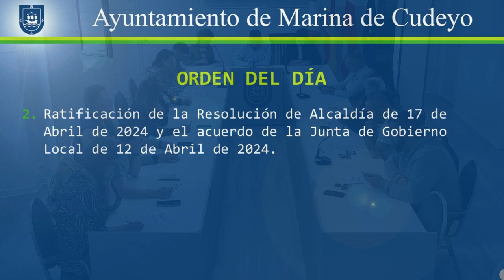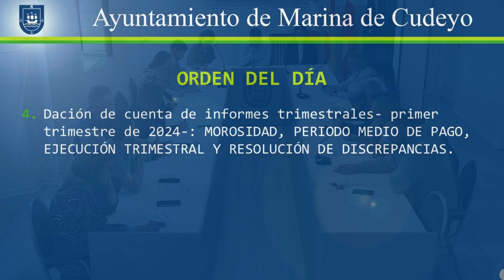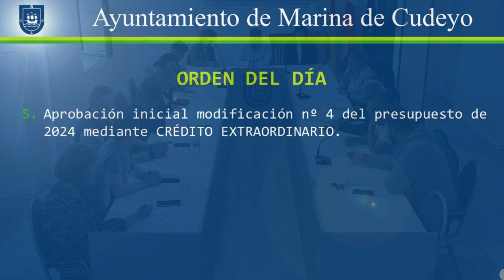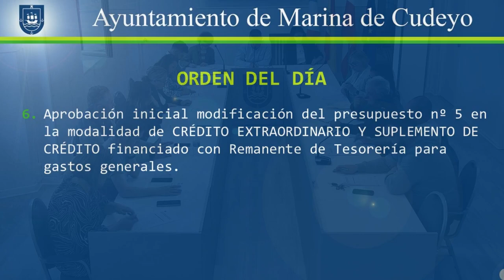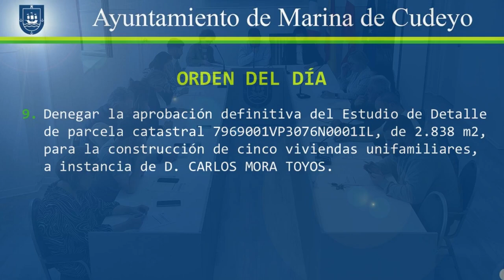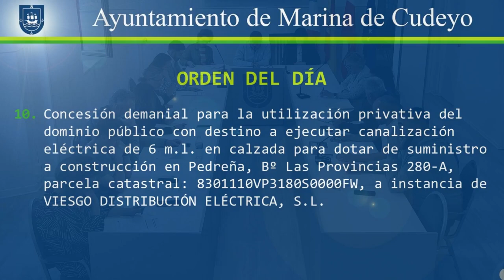Pleno ordinario de Marina de Cudeyo 2024/05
Grabación de sesión plenaria del Ayuntamiento de Marina de Cudeyo.

Sesión: ordinaria
Número: 2024/05
Fecha: 27/05/2024, a las 20:00 horas.

Orden del día:
1. Lectura y aprobación del acta de las sesiones plenarias extraordinarias de fecha 30 de Abril de 2024 y 13 de Mayo de 2024.
2. Ratificación de la Resolución de Alcaldía de 17 de Abril de 2024 y el acuerdo de la Junta de Gobierno Local de 12 de Abril de 2024.
3. Dación de cuenta de Decretos y Resoluciones de Alcaldía habidos desde el último Pleno Ordinario.
4. Dación de cuenta de informes trimestrales -primer trimestre de 2024-: Morosidad, Periodo medio de pago, Ejecución trimestral y Resolución de discrepancias.
5. Aprobación inicial modificación nº 4 del presupuesto de 2024 mediante Crédito extraordinario.
6. Aprobación inicial modificación del presupuesto nº 5 en la modalidad de Crédito extraordinario y Suplemento de crédito financiado con Remanente de Tesorería para gastos generales.
7. Segunda prórroga del contrato de Suministro de materiales por lotes para el servicio de obras del Ayuntamiento. Lote 3: Ferretería.
8. Segunda prórroga del contrato de Suministro de materiales por lotes para el servicio de obras del Ayuntamiento. Lote 5: Parques y jardines.
9. Denegar la aprobación definitiva del Estudio de Detalle de parcela catastral 7969001VP3076N0001IL, de 2.838 m2, para la construcción de cinco viviendas unifamiliares, a instancia de D. Carlos Mora Toyos.
10. Concesión demanial para la utilización privativa del dominio público con destino a ejecutar canalización eléctrica de 6 m.l. en calzada para dotar de suministro a construcción en Pedreña, Bº Las Provincias 280-A, parcela catastral.: 8301110VP3180S0000FW, a instancia de Viesgo Distribución Eléctrica, S.L.
11. Proposiciones.
12. Mociones:
12.1. Moción en defensa de viviendas a precios asequibles presentada por Dña. Elisa Alonsótegui Fernández, portavoz del grupo municipal popular, el 30 de Abril de 2024 (nº registro de entrada 1567).
12.2. Moción presentada por D. Jesús Lavín Guevara, portavoz del grupo municipal regionalista, el 20 de Mayo de 2024 (nº registro de entrada 1793) relativa a que el campo de futbol municipal pase a denominarse oficialmente “Campo de Fútbol Municipal Francisco Cavada Quintana”
13. Ruegos y preguntas.